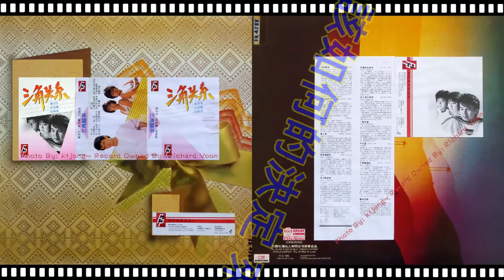三角關係 - 三角關係